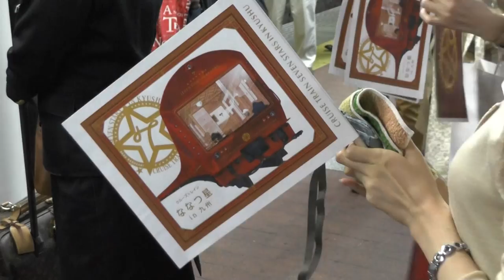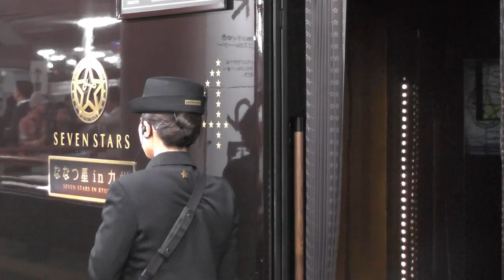祝！ななつ星 一番列車、博多駅に到着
遂に運行を開始したJR九州の"クルーズトレインななつ星in九州"。一番列車が3泊4日の旅を無事に終え、博多駅に戻ってきました。
駅で見かけた光景と、回送列車の出発シーン（撮影日は10月11日）を編集しました。
ななつ星のクルー、お出迎えのJR九州スタッフの方をメインに撮影しています。